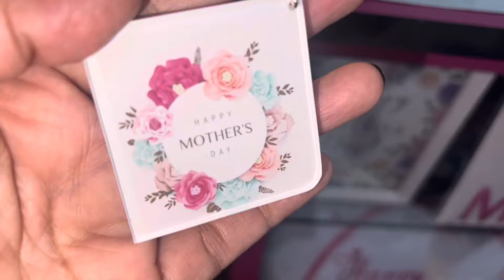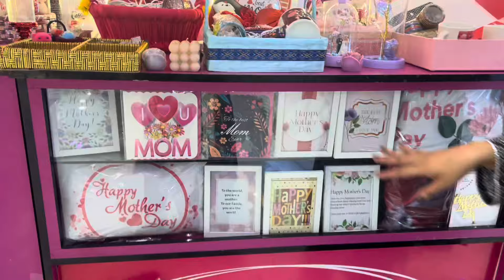Mother’s Day Ki Tayari || Mother day Gifts Ideas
Rubina no : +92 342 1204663